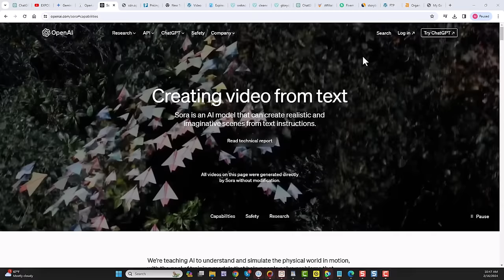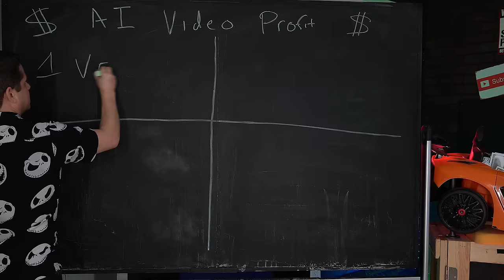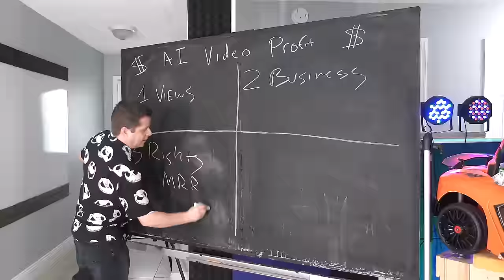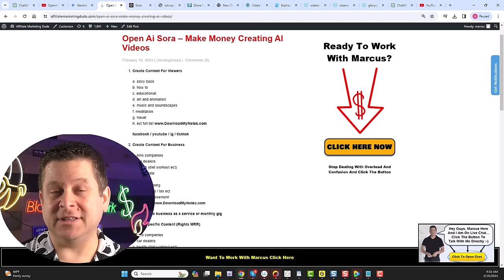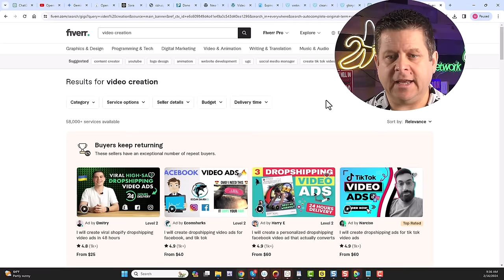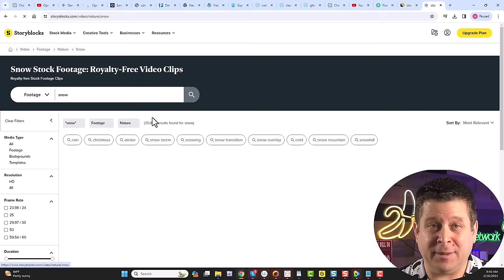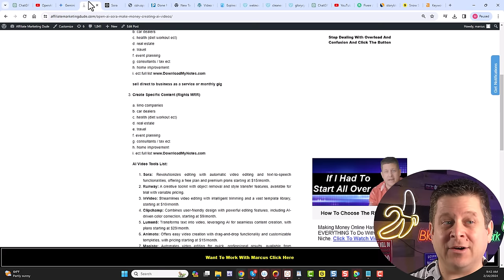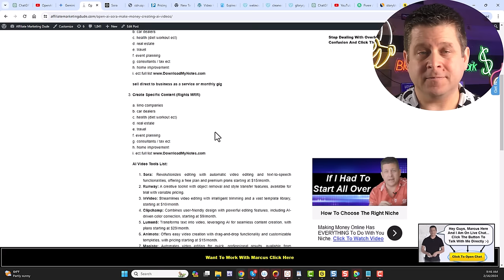Sora Video Generator = HUGE Money Loophole - OpenAI News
sora - the new video making tool from openai is going to create new business and side hustles that will make some people tons of money online.

watch these next:

I Made 10 Videos For My Faceless Channel in 10 Minutes

audio and video clips purchased from videoblocks.